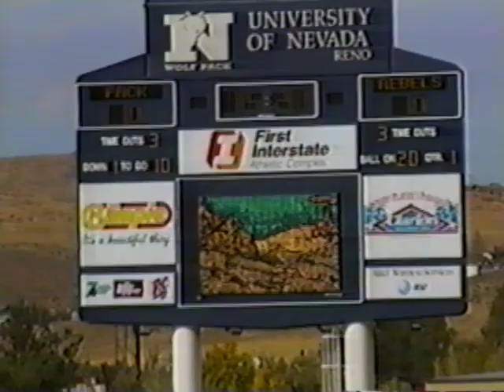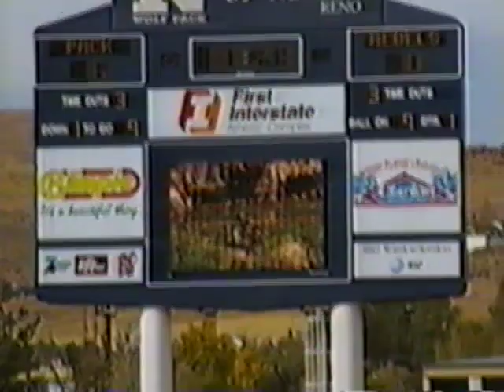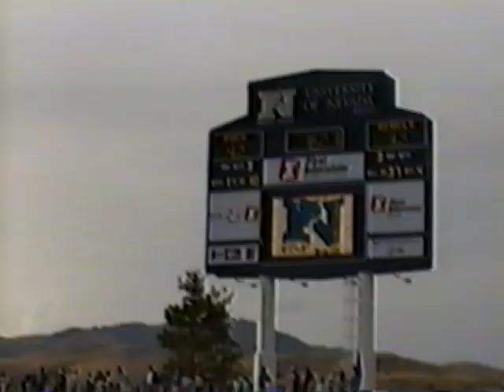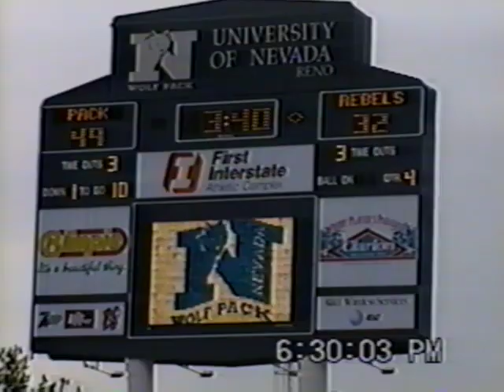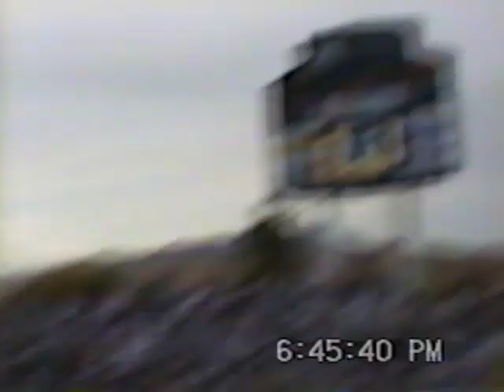1995 UNR vs UNLV football Adrian filming